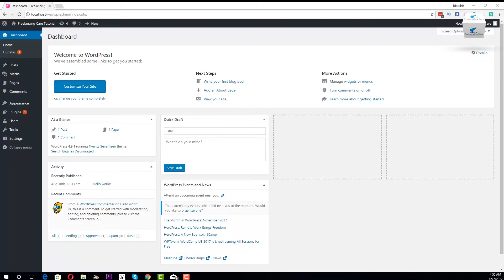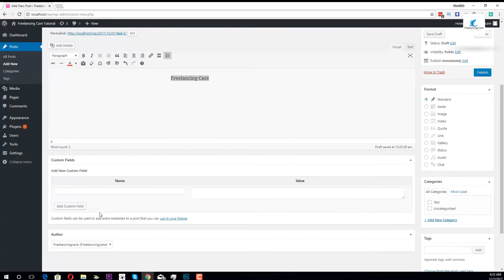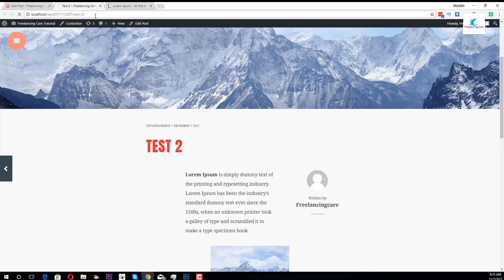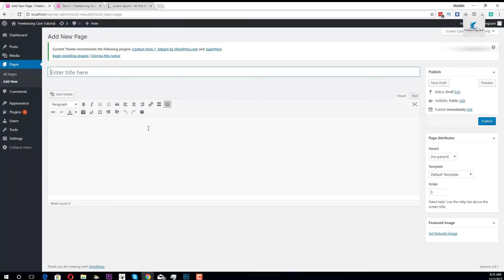WordPress Bangla Tutorial - Editor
Welcome to the Worpdress Bangla Series Tutorial by Freelancing Care.
Tutorial Topic : Introducing about WordPress Editor.